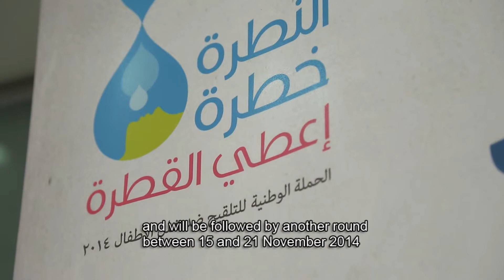Polio National Immunization Campaign Lebanon Launching Ceremony October 2014